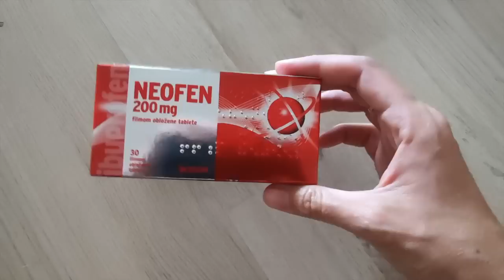PACKING for CROATIA! Tips & tricks of what to pack & what NOT to!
Find out more about our private, custom made tours throughout Croatia
(get in touch to start planning!!)

Packing can be overwhelming, especially when going to a foreign country on vacation. I'm here to try and help ease the stress of what to bring on your summer holidays in Croatia! Watch our video to find out some important things to pack, and what to leave at home.